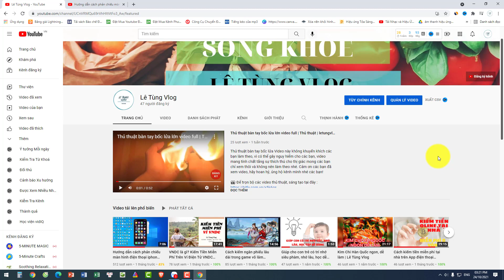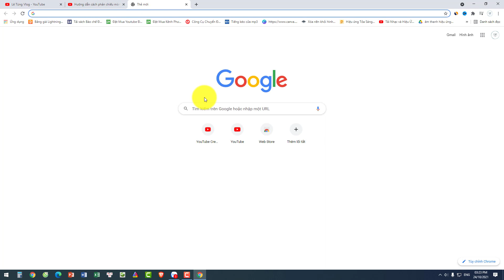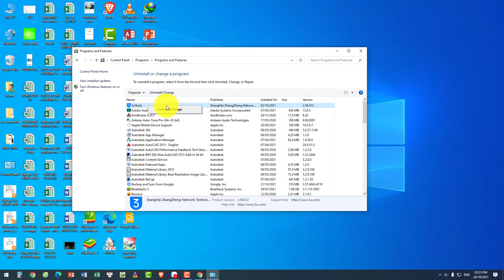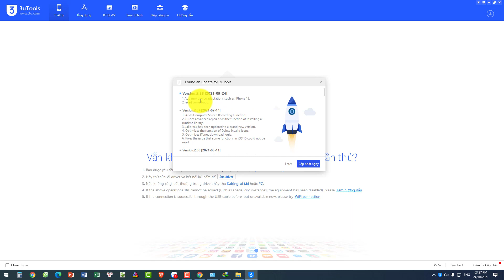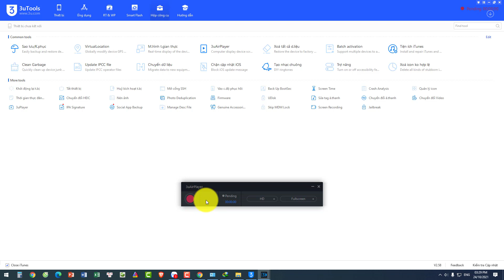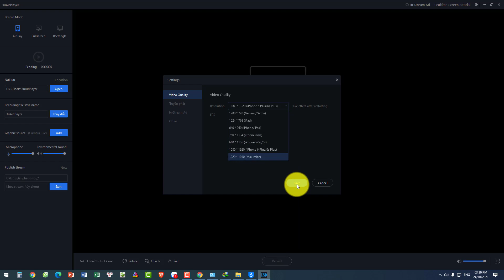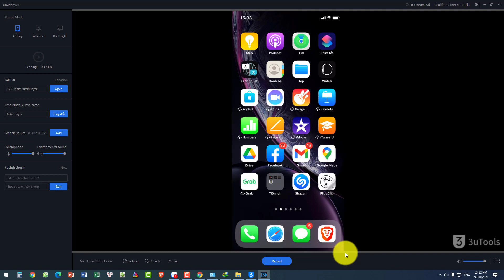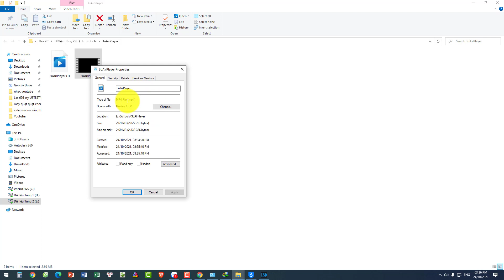Hướng dẫn cách phản chiếu màn hình điện thoại iphone lên máy tính PC | Kiến thức | letungvlog (p2)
Hướng dẫn phản chiếu màn hình điện thoại Iphone lên máy tính PC đây là cách dễ nhất mình muốn chia sẻ cho các bạn, cách thức rất đơn giản, dễ làm, để các bạn có thể sử dụng cho mục đích của mình, nếu các bạn thấy hay hãy cho mình xin 1 like và 1 đăng ký kênh nhé cảm ơn các bạn !

* Cách tải App VNDC và nhận quà 200.000vnđ tại đây

* Hướng dẫn đăng ký, sử dụng, kiếm tiền trên VNDC

* Cách tải App ClipClaps kiếm tiền trên điện thoại để nhận 1$.

* Cách đăng ký và sử dụng, kiếm tiền trên app Clipclaps bạn Click vào đường link bên dưới.

* Cách đăng ký và sử dụng App PayPal để rút tiền từ ClipClaps bạn Click vào đường link bên dưới..